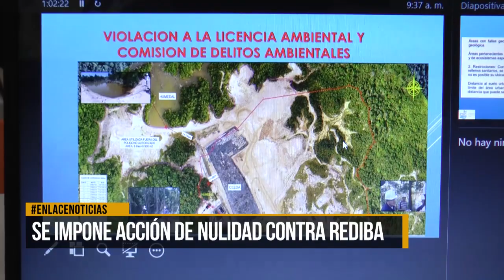Se impone acción de nulidad contra REDIBA